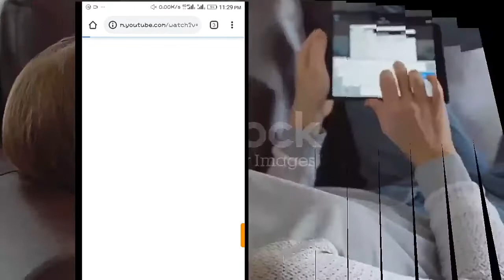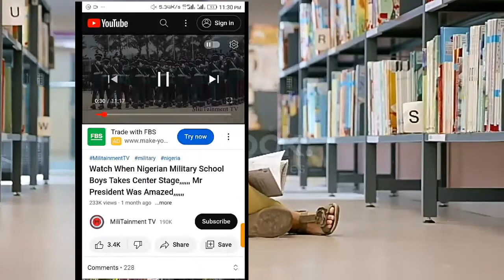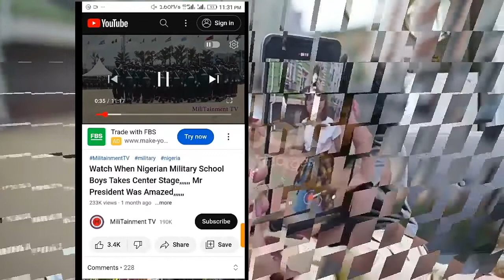Correct unclear watch video on YouTube/how too correct unclear to clear video on YouTube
Today I wanna show how too correct unclear video on YouTube/how to correct unclear video to clear video on YouTube#unclear